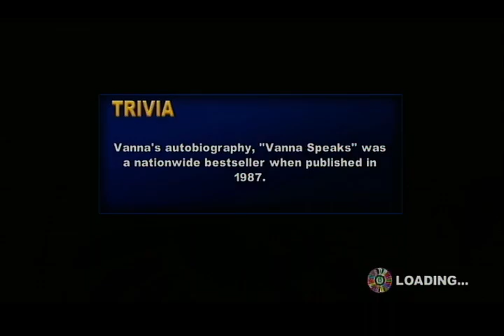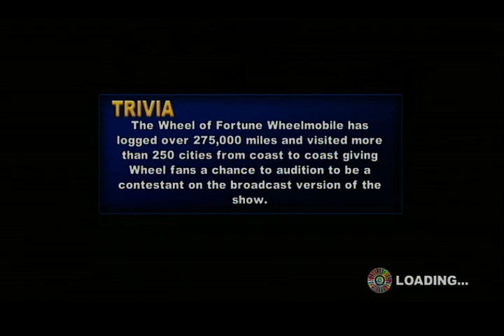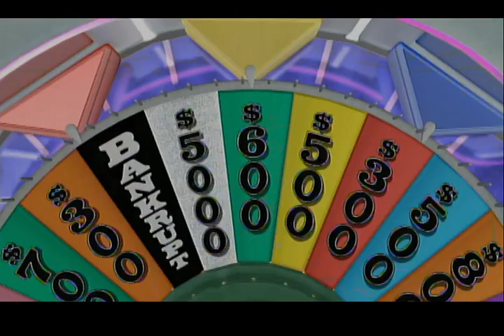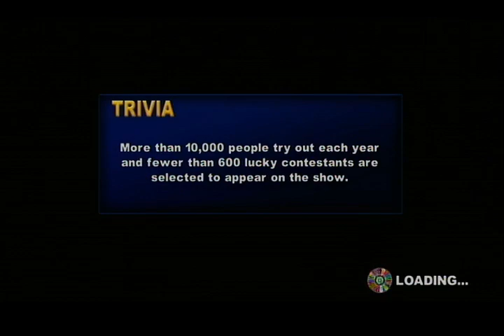3-in-1 Specials (Part 73)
Here is the next part, in which the next game will be Wheel of Fortune for the XBox 360. How will I do? Watch to find out, and Part 74 will be up next.